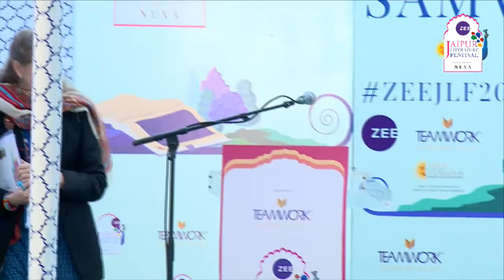David Olusoga, Rakhshanda Jalil, Navtej Sarna | Jaipur Literature Festival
The World's War: Forgotten Soldiers of Empire: David Olusoga, Rakhshanda Jalil & Navtej Sarna

David Olusoga is a British-Nigerian historian, producer and presenter. He is the author of Civilizations: Encounters and the Cult of Progress, The World’s War, which won First World War Book of the Year, Black & British: A Forgotten History, which was awarded the Longman-History Today Trustees Award and the PEN Hessell-Tiltman Prize, and The Kaiser’s Holocaust: Germany’s Forgotten Genocide and the Colonial Roots of Nazism. His work as a presenter includes Civilizations, Black and British: A Forgotten History, The World’s War, A House Through Time and the BAFTA-winning Britain’s Forgotten Slave Owners. He has also worked as an Executive Producer on Generation Windrush, The Unremembered and Britain’s Bloody Heroes.

Rakhshanda Jalil is a translator, writer and literary historian. Her book on the lesser-known monuments of Delhi, Invisible City, continues to be a bestseller. Her recent works include Liking Progress, Loving Change: A Literary History of the Progressive Writers Movement in Urdu, A Rebel and her Cause, translations of The Sea Lies Ahead, Ghaddar and Kaifi Azmi’s poetry, An Uncivil Woman, The Great War: Indian Writings on the First World War, Preeto & Other Stories: The Male Gaze in Urdu and Jallianwala Bagh: Literary Responses in Prose & Poetry.  She has been awarded the Kaifi Azmi Award for her contribution to Urdu and the First Jawad Memorial Prize for Urdu-Hindi Translation.
Awards: Kaifi Azmi Award, Jawad Memorial Prize
Bestselling/ popular Books: Invisible City: The hidden Monuments of India, Release & Other Stories

Navtej Sarna is the author of the novels The Exile and We Weren’t Lovers Like That and the short story collection Winter Evenings.His non-fiction works include The Book of Nanak, Second Thoughts and Indians at Herod’s Gate, as well as two translations, Zafarnama and Savage Harvest. As a professional diplomat he has served as High Commissioner of India to the UK, Ambassador of India to Israel and, most recently, as India’s Ambassador to the United States.

The World's War: Forgotten Soldiers of Empire
In conversation with Navtej Sarna, David Olusoga and Rakshanda Jalil describe how Europe's Great War became the World's War – a multi-racial, multi-national struggle, fought in Africa and Asia as well as in Europe, which pulled in men and resources from across the globe, especially India. Throughout, they expose the complex, shocking paraphernalia of the era's racial obsessions, which dictated which men would serve, how they would serve and to what degree they would suffer. As vivid and moving as it is revelatory and authoritative, Olusoga’s The World's War explores the experiences and sacrifices of four million non-European, non-white people whose stories have remained too long in the shadows. Jalil’s The Great War: Indian Writings on the First World War attempts to recognise and remember the contribution of the unknown soldiers to the Great War.